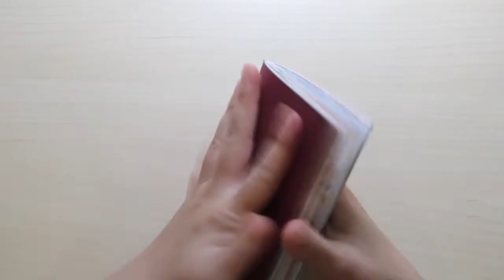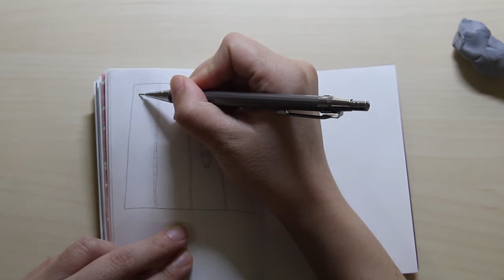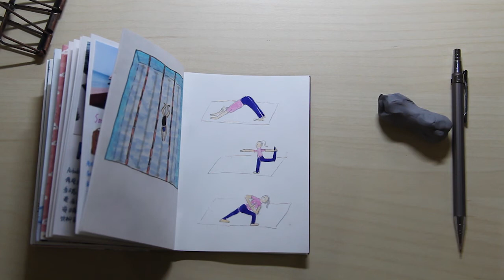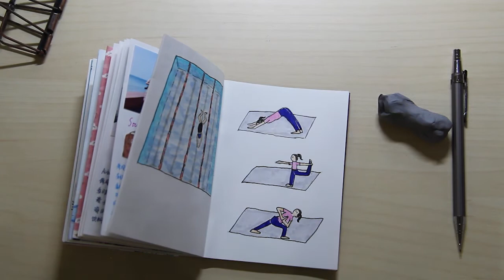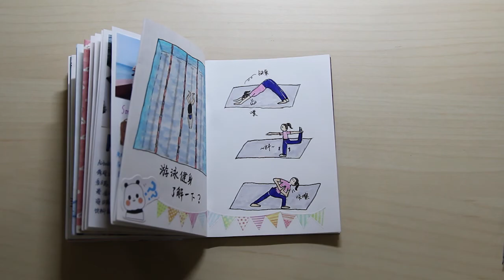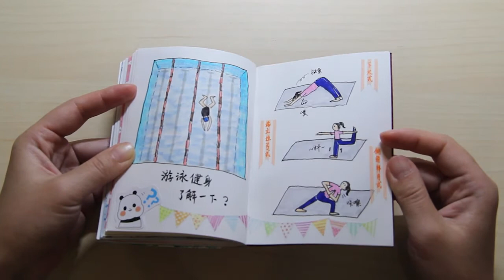Journal with me | 和我一起做手账~之~游泳健身了解一下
Hello~
这是用 passport size TN 本做的一页手账，希望大家喜欢~